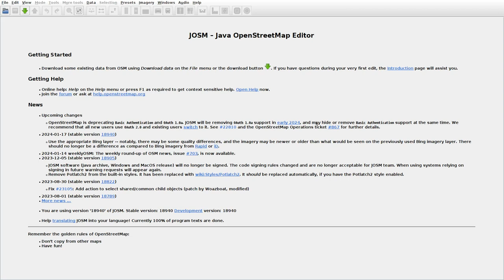JOSMrec1766 2024 01 19